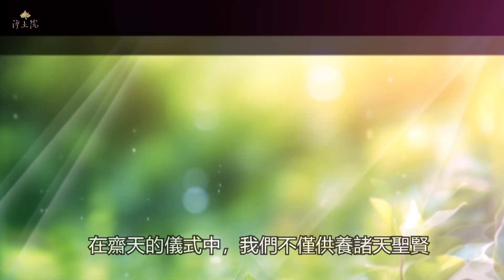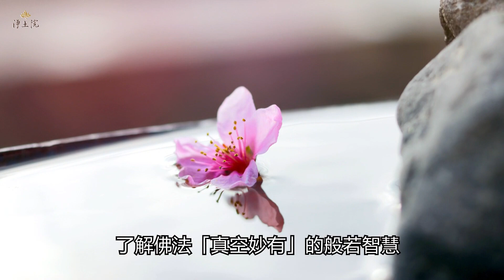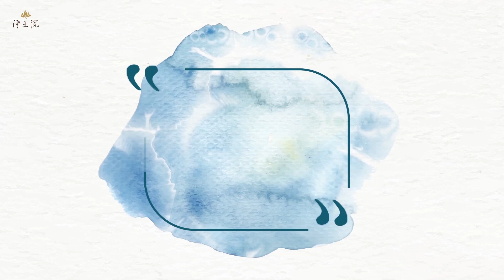淨土院【齋天之彼岸】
開春時節：禮拜華嚴寶懺與供佛大齋天的最佳時刻

邀請你一同禮拜華嚴寶懺及禮供諸天

效仿普賢菩薩十大願，一同與菩薩在菩提道上成就人生事業與佛法志業

在普賢菩薩的願力、華嚴四十二字母的加持與諸天的護佑下，祈願所作諸事業皆能成就。

功課內容：
㊗️禮拜《華嚴寶懺》
㊗️敬設《供佛大齋天》
㊗️設放《瑜伽燄口法食》。

**歡迎報名**華嚴懺主**

護持項目：消災祿位、超薦蓮位、大吉祥燈、祈福點燈、打齋、普施、燄口普桌、祈願菩提葉、隨喜法會供品

法會資訊：
-台北場-
日期：113/02/23-02/25(農曆正月十四至十六)
法會地點：新北板樹體育館
報名地點：新北市板橋區重慶路262號11樓
郵政劃撥：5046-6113 戶名：財團法人佛教淨土院基金會

法會資訊：
-台中場-
日期：113/03/08-03/10(農曆正月廿八至二月初一)
法會地點：台中世界貿易中心
報名地點：台中市西區五權西四街136號2樓
郵政劃撥：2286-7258 戶名：財團法人佛教淨土院基金會